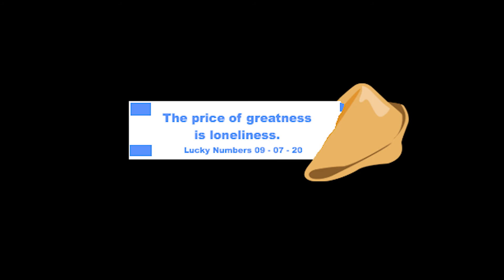Dojo Legato - The Most (Birthday Boy)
Birthday Boy is a short film starring Dojo Legato
-Written & Directed by Ray Alvarez
-Produced and Edited By Manny and Ray Alvarez

Song: Dojo Legato - The Most

Dojo Legato's new album "Shrimp" will be out September 7, 2020 on all digital streaming platforms.